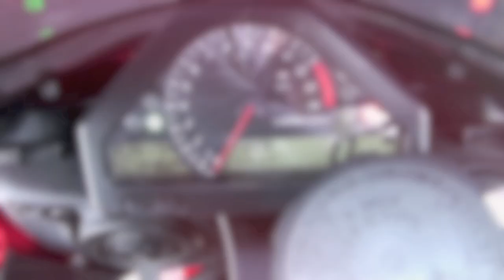2007 CBR 1000RR Leo Vince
Dave's Rev Machine in the Winter time.